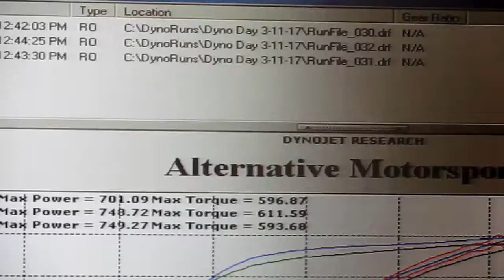TT 5.0 Mustang Dyno Pull & OKC Auto Show │ Vlog 13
In this video I went to my first tune/dyno shop and witnessed a 750whp Mustang on the dyno, it was sick. Also went to the 100th anniversary OKC Auto Show at the fairgrounds, had a great time there, seen a bunch of new cars.

Song: Citylights - Last Train Home